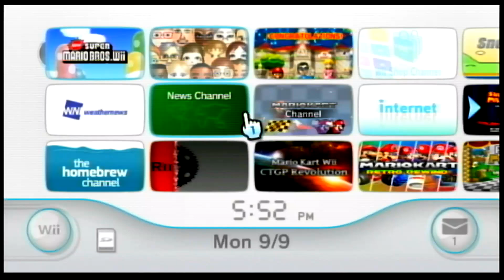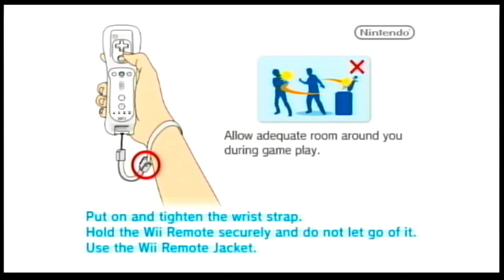This Game Cured My Depression....Maybe.....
Sorry If i haven't uploaded in a while... Been in quite a pickle with nintendo's new video guidelines and my sd card snapped in half...

This video is for entertainment only, don't take the cursing to seriously.